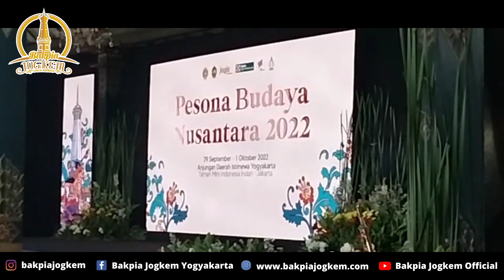Jogkem With Jogja Day Event Gelar Budaya Nusantara TMII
Pusat Oleh-Oleh Bakpia Jogkem menyediakan berbagai macam oleh-oleh khas Yogyakarta.
Para siswa / tamu bisa melihat dan praktek langsung cara pembuatan bakpia itu seperti apa.
Bakpia Jogkem fresh langsung dari pabriknya.
Ada bakpia basah, bakpia kukus dan bakpia kering dengan berbagai rasa seperti : Kacang Hijau, coklat,
Keju, Greentea, susu, Tiramisu, Red Velvet, dll

Alamat Pusat oleh-oleh Bakpia Jogkem:
1. Bakpia Jogkem JI.Ireda No 5-7 Gondomanan Yogyakarta
2. Bakpia Jogkem JI.Kuning No.173 A Yogyakarta
3. Bakpia Jogkem Alkid jl.Langenastran Lor, Kraton, Yogyakarta